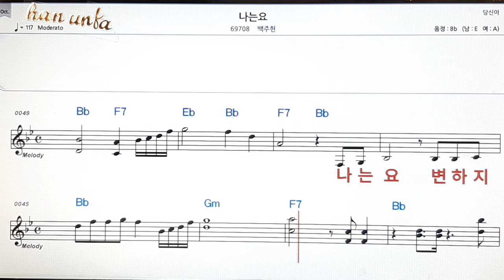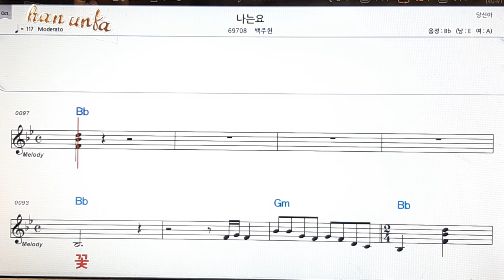나는 요/백주현👍노래 반주, 코드 악보,가라오케💋Karaoke*Sheet Music*Chord*MR